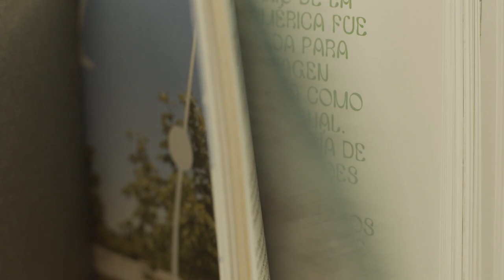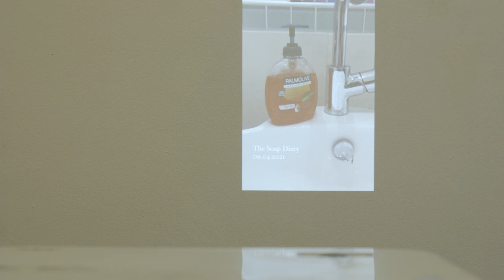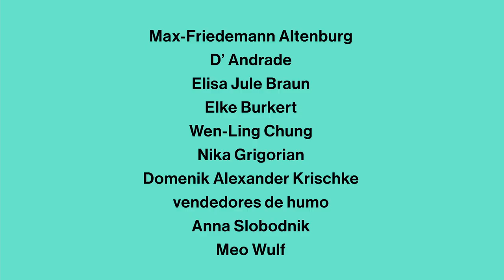"Kunst und Buch: 1921 – 2021 – 2121"– Interview mit Norberth Wiesneth – Kommunale Galerie Berlin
Wettbewerb für Studierende der Universität der Künste in Berlin
Ausstellung der 10 Finalist/innen

Ausstellung
1. Juli bis 22. August 2021

Der Deutsche Kunstverlag hat anlässlich seines 100-jährigen Jubiläums den Wettbewerb „Kunst und Buch: 1921 – 2021 – 2121“ ins Leben gerufen. Dem Deutschen Kunstverlag ist gerade in diesen krisenhaften Zeiten die Unterstützung und Förderung junger Künstler/innen besonders wichtig. Denn Kunst eröffnet neue Perspektiven und setzt sich kritisch mit der schwierigen Gegenwart auseinander. Gemeinsam mit der Universität der Künste Berlin hat der Deutsche Kunstverlag daher für Studierende einen Wettbewerb ausgeschrieben.

Aus zahlreichen Einsendungen hat die Jury zehn Finalist*innen ausgewählt und zu einer Shortlist zusammengestellt. Die Preisverleihung findet anlässlich des Festakts zum Jubiläum des Deutschen Kunstverlags am 1. Juli 2021 statt. Die Veranstaltung wird live übertragen. Alle zehn Finalist*innen werden in einer Gruppenausstellung und einem dazugehörigen Katalog mit ihren Werken präsentiert. Der Gewinner/die Gewinnerin erhält zusätzlich ein Preisgeld.

Die Künstler*innen gehen in ihren Beiträgen unterschiedliche Wege, Kunst, Buch und Zukunft zu thematisieren. In der Ausstellung zeigen die 10 Shortlist Kandidat*innen ein breites Spektrum künstlerischer Ausdrucksweisen. Von Buchobjekten, über Malerei und Zeichnung bis zu Installationen und Video entfalten sie das Thema und tragen dazu bei, auch inmitten dieser turbulenten Zeiten einen visionären Raum für Kunst zu schaffen.

Der Jury gehören an:
Julia Voss Kunstkritikerin
Janneke de Vries Direktorin Weserburg Museum für moderne Kunst Bremen
Norbert Wiesneth Kurator Kommunale Galerie Berlin

Finalist*innen:
Max-Friedemann Altenburg „Words don’t come easy – Fälschung oder Machiavelli in der Unterwelt“
D'Andrade „Heat Island: European Beech“
Elisa Jule Braun „Heideggers Valley“
Elke Burkert „Manchmal kommt eine Seite vor der anderen“
Wen-Ling Chung „Das Seifentagebuch“
Nika Grigorian „A Manifesto for the community of Kokvitskaya Gora“
Domenik Alexander Krischke „Das Buch und sein Kern“
vendedores de humo „Bounding museum: The sphere, the stone and the city“
Anna Slobodnik „Blossfeldt und das Ornament“
Meo Wulf „Das Buch 2121“